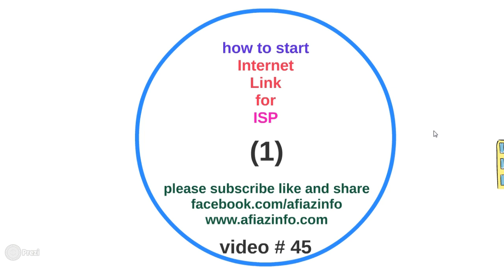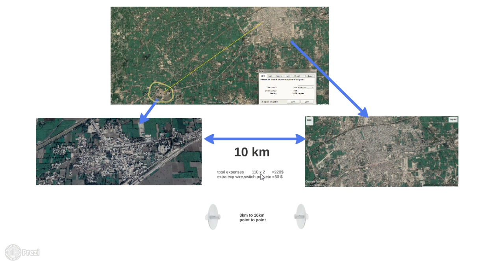HOW TO START | ISP | no Internet for sale | how to access internet | urdu hindi | youtube (1)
most people ask common question
how to access internet for sale
in this video about how to start isp? and how to access internet from nearest city or big town about 10 km distance
what you need equipment :
video title :::: HOW TO START | ISP | no Internet for sale | how to access internet | urdu hindi | youtube (1) ,:::
PURCHASE IN PAKISTAN
((==اگر آپ کوئی ڈیوائس خریدنا چاہتے ہیں   مارکیٹ ریٹ سے کم ریٹ پر==))))
رابطہ نمبر =((Fiaz Ali Khan 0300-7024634=Pakistan))
PURCHASE IN INDIA
buy from amazon
UBNT 5GHz LiteBeam AC
UBNT 5GHz LiteBeam SIMPLE
UBNT PowerBeam 400 SIMPLE
rb 3011
mikrotik lhg 24dbi

mikrotik qrt 2shpnd 17dbi 2.4

miktrotik basebox5

tplink cpe 220

how it works wifi signal with omni or directional antenna , omni antenna cover 360 degree but no more coverage why , directional antenna cover 60 or 90 or 30 degree but it is best for long distance coverage

more about my channels
:":":  how to choose best wifi | outdoor wireles | ubnt vs mikrotik , tplink, totolink (urdu hindi) part 3  ":":":":';';';'

tplink is best solution for low budget outdoor client end devices
tplink 5210
tplink 7210
tplink routers
cpe 520
cpe 510
cpe 220
cpe 210

mikrotik made some outdoor device discus on this video,
mikrotik most popular in networking server and router and switches and every thinks about networking all in one solution, small to large network.
some popular equipment made mikrotik
mikrotik routerboard 750
rb 750 router board for office and home use
rb 2011 and rb 3011 router board use for small business
rb ccr series for large networking routers
wireless devices , rb metal
mikrotik metal
mikrotik grove
mikrotik sxt
mikotik sxt lite 2 ghz and 5ghz
mikrotik sxt 5 ac
mikrotik basebox
mikrotik omnitik
mikrotik server
mikrtoik hotspot
==how to get sport and bandwidth anywhere in paktistan===
MUHAMMAD AZAM BUT

ubnt lite beam ac
ubnt powerbeam ac
long range wireless
nano station
nano station loco m5
nano beam m5 ac
ubnt rocket m2
ubnt rocket m5
long distance wireless bridge

my previews video::::::::::::
how to start your own internet busines ! ISP Server !  PPPOE and HOTSPOT server part 4 (urdu hindi)
in witch part 4
how to connect via pppoe , internet security via username and password.